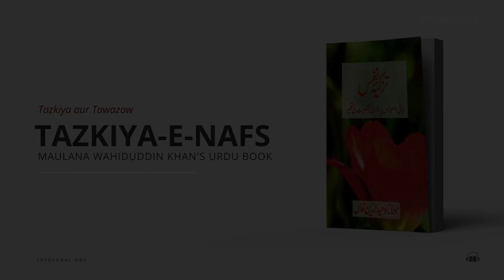Tazkiya aur Tawazow | Tazkiya-e-Nafs: Book by Maulana Wahiduddin Khan